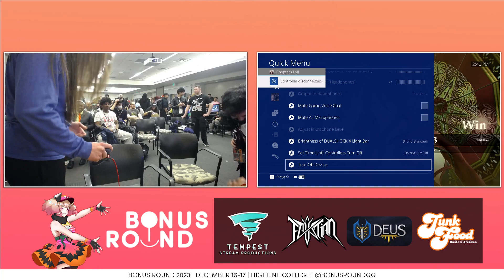PGW | kamizono (Seong Mi-Na) vs GiraffeKanklez (Setsuka) - Pools - Bonus Round 2023